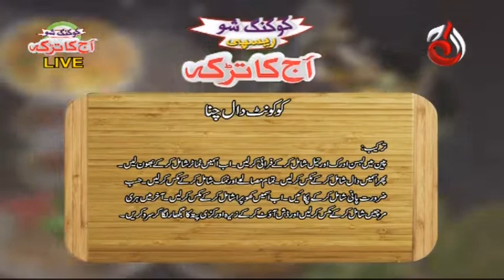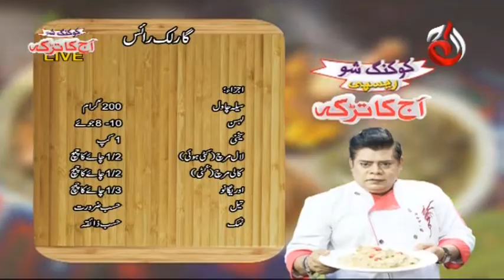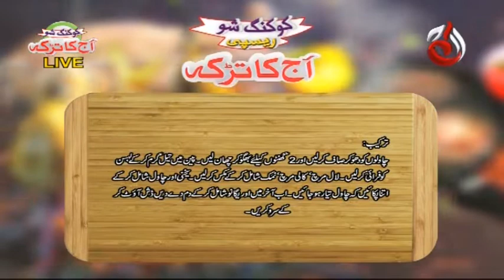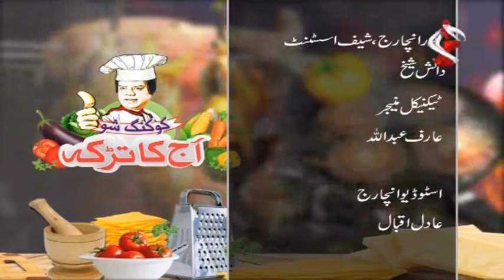Coconut Dal with Rice Recipe | Garlic Rice | Aaj Ka Tarka | Episode 854 | Chef Gulzar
To sizzle and tantalize your taste buds, AajEntertainment TV show “ AajKaTarka ” with cooking expert ChefGulzar, who teaches his audience how to create delicious and simple recipes at home in few minutes. A well known and most admired cooking expert, Show with delicious recipes and brings the flavors of Pakistani and continental food right into your kitchen as well as amazing home remedies/ Totkey.